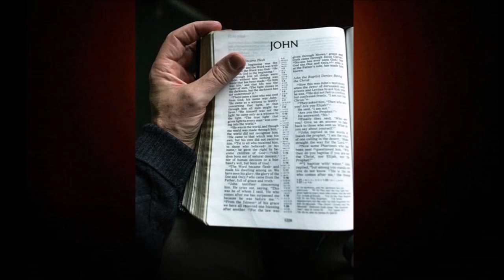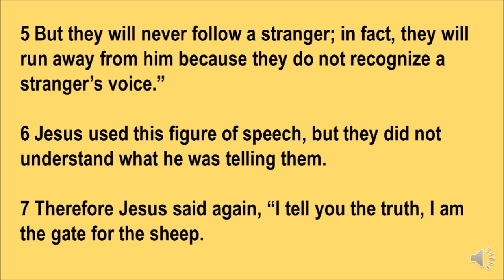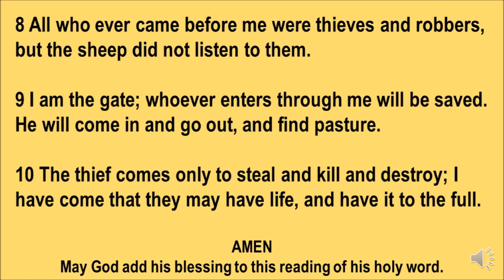Sunday Worship 3rd of May 2020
3/5/20 A Sunday worship service produced for the congregations of Cowie, Plean and Bannockburn Allan churches, and to which all visiting viewers are very welcome. Service recorded by Rev Ken Russell, who is the Locum Minister during the current vacancy.